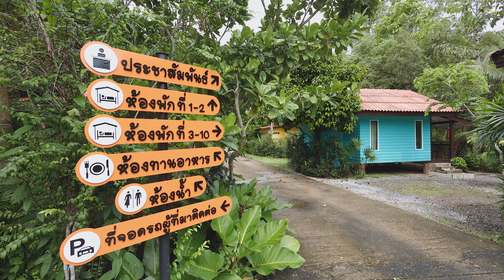Baan Chan Sabai (บ้านจันทร์สบายรีสอร์ท), Chanthaburi, Thailand. Giving a feeling of privacy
Located in Chanthaburi, 16 miles from The Cathedral of Immaculate Conception, Baan Chan Sabai has accommodations with a garden, free private parking and a terrace. Located around 25 miles from Wat Chak Yai Buddhist Park, the resort with free WiFi is also 8.7 miles away from Noen Nangphaya Viewpoint. Chanthaburi City Pillar Shrine is 15 miles away and Wat Khao Sukim is 15 miles from the resort.

Guest rooms at the resort come with a seating area. Complete with a private bathroom equipped with a bidet and free toiletries, the rooms at Baan Chan Sabai have a flat-screen TV and air conditioning, and certain rooms come with a balcony. All rooms will provide guests with a desk and an electric tea pot.

Languages spoken at the 24-hour front desk include English and Thai.

Wat Phai Lom is 16 miles from the accommodation, while Nong Bua Walking Street is 20 miles from the property. The nearest airport is Trat Airport, 53 miles from Baan Chan Sabai.

I created a video for publication because I wanted to present information about various places. in Thailand in order to be useful to travelers from around the world who want to look for interesting places in Thailand I sincerely hope that my video clip will be useful to everyone, more or less. Thank you for coming to view. (Sorry, I'm not good at English. But I'll do my best)